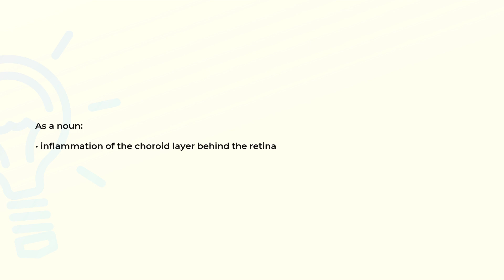What is the meaning of the word CHORIORETINITIS?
Definition and spelling of the word CHORIORETINITIS.

(00:00) Intro
(00:08) As a noun
(00:16) Spelling

As a noun (00:08):
• inflammation of the choroid layer behind the retina